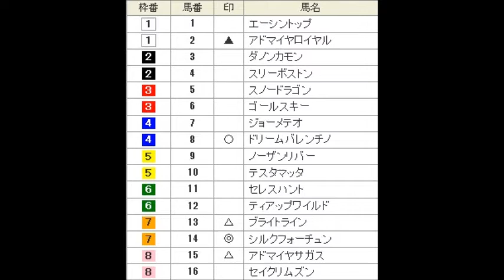根岸S（G3） 直感で予想！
東京開催！ここも当てたいですね？